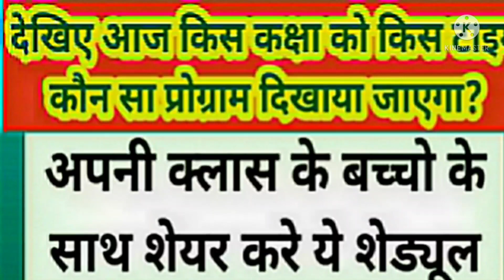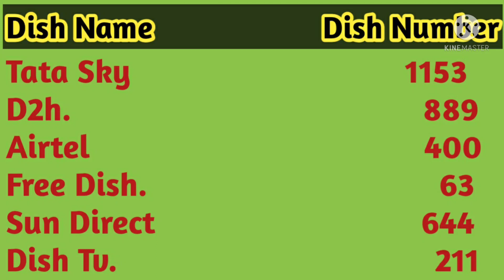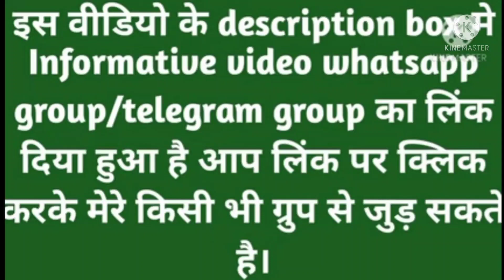मिशन प्रेरणा की ई पाठशाला 03 जुलाई का DDUP कार्यक्रम।।mission prerna epathshala 03 july DDUP Program